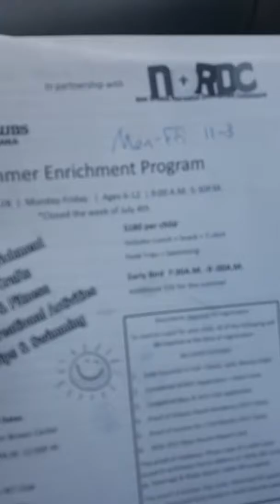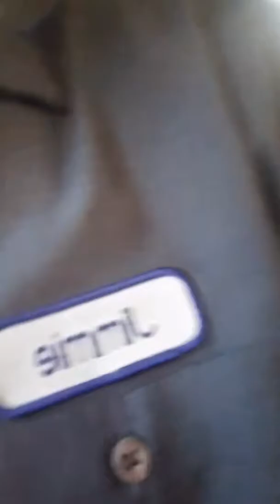"The Jimmie Show" SnapChat March 22, 2017